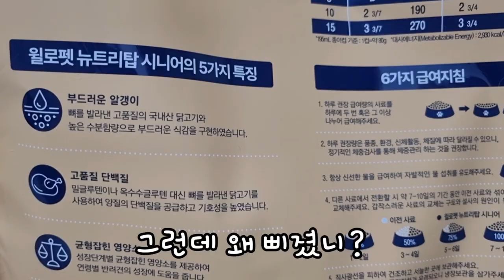강아지가 또 삐졌어요 I got sulky